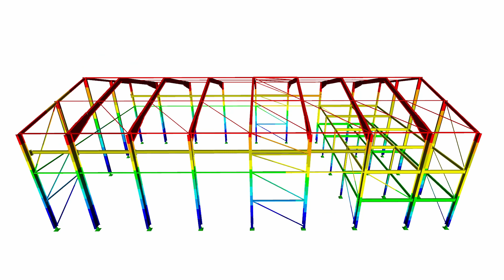[FR] CP 001146 | Edifício industrial nos Alpes da Alta Provença, França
A equipa da ALBYR Structures ficou responsável pelo dimensionamento da nave industrial localizada numa região sísmica. A nave é composta por sete pórticos bi-articulados com secções variáveis na extremidade da viga e uma área de piso que irá acomodar escritórios. Os pilares suportam uma ponte rolante com capacidade para 5 toneladas.

Gostou do vídeo sobre o projeto do cliente ou achou -o útil?